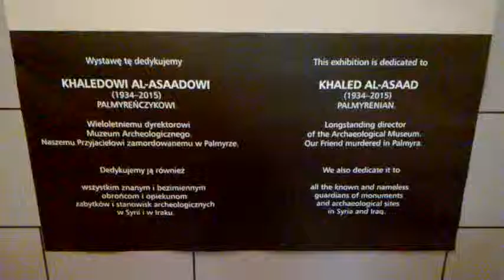DAMY RADĘ,GDY MAZUR ZA DORADZANIE NA STRONĘ PEPICZKÓW PRZEPĘDZIMY I PO LICHWIE!!!